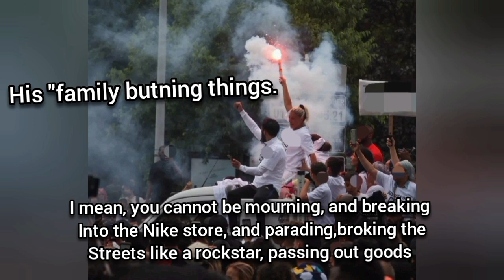religouspersecutionFemale Race: White M Satus:I am Single Children: None Tattoos: NoneLocation:USA